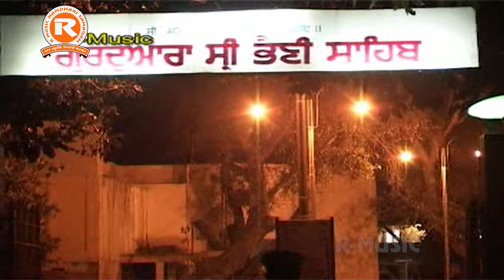Asa Di War(Wara) Sri Bhaini Sahib # Master Darshan SinghJi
sri bhaini sahib
namdhari kirtan
namdhari diwan
namdhari asa di war
sham da kirtan
satguru jagjit singh ji
satguru ram singh ji
satguru udey singh ji